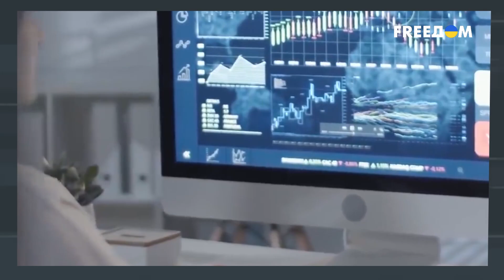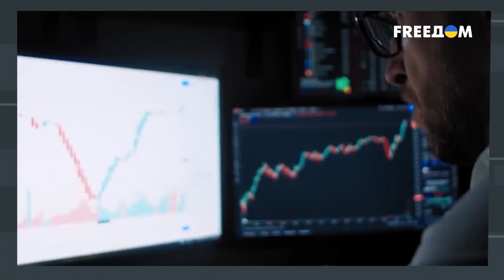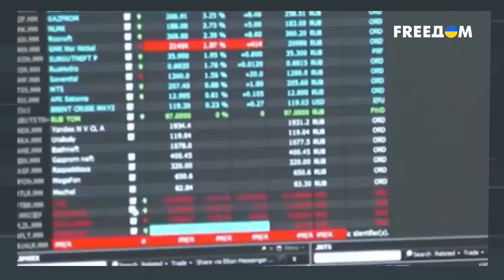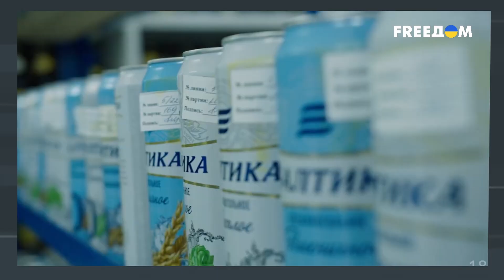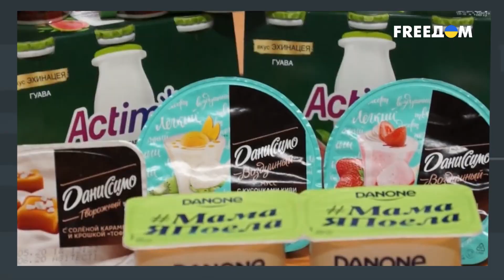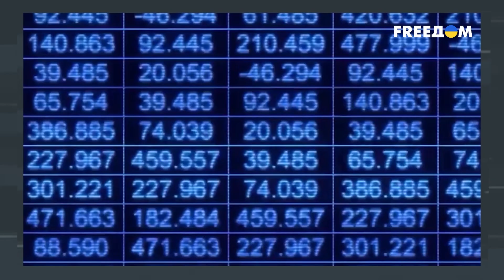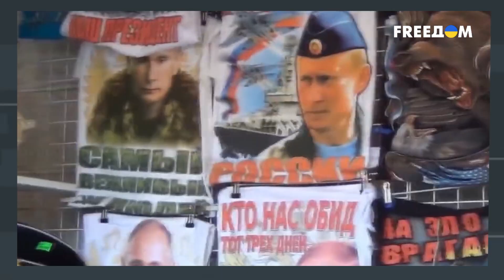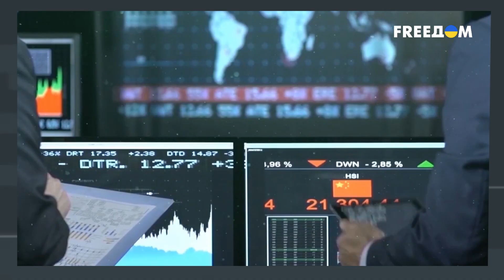🔴 Рэкет, как в 90-х! Россия отбирает заводы у иностранных брендов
Разрушать и воровать россияне умеют гораздо лучше, чем созидать и строить. Причем, дерибан происходит на всех уровнях. Солдаты тащат стиральные машины и тостеры из украинских домов. А Кремль отжимает целые компании. И чем больше Путин пытается удержать ускользающую власть, тем больший беспредел творится в России. Поэтому Путин опустился до банального подкупа. А некоторые иностранные компании, например, Danone, отказались уходить с российского рынка из-за малодушия. И весной 2023 года Минэкономики РФ ввело налог на продажу бизнеса в России. Вывод: экономический терроризм в России набирает обороты, что стоило некоторым брендам полной потери бизнеса. Зачем РФ присваивает иностранные заводы? Детали – в материале FREEДОМ.